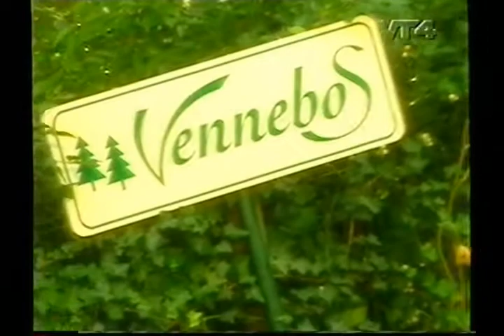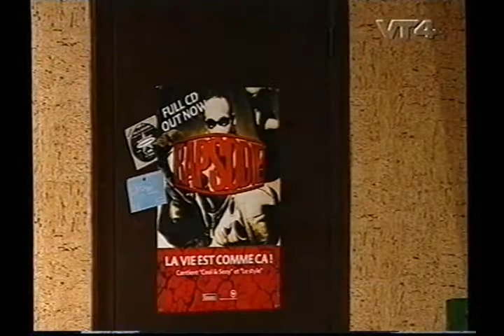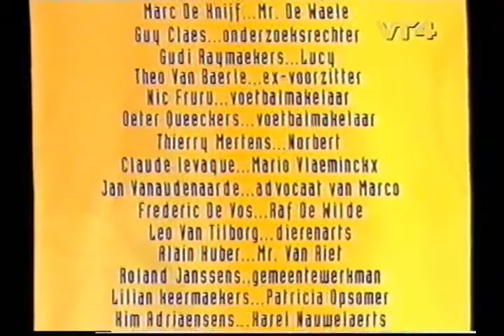Vennebos (Aflevering 101 - S2)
Vennebos is het verhaal van enkele welstellende families uit één van de residentiële wijken aan de verre rand van de stad. Hun zonen en dochters, drie jongens en drie meisjes, zitten samen in het zesde moderne talen-wiskunde, van een bijzonder degelijke school. Door de kinderen hebben de ouders elkaar leren kennen en groeiden vriendschappen over en weer, wat dan weer invloed heeft op de contacten tussen de jongelui onderling.